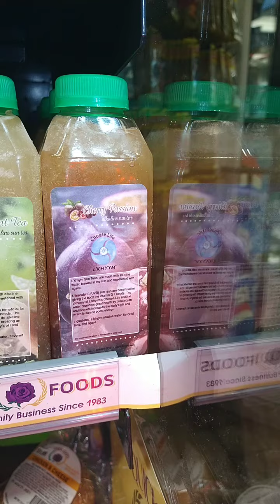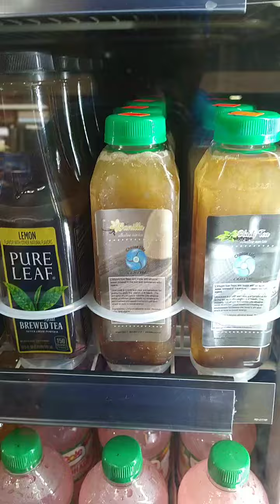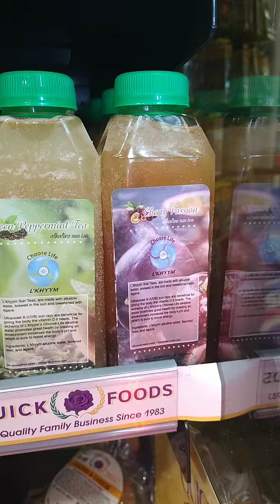Marathon station, Telegraph & 96hwy, Restocked w/Alkaline Water & Sun Teas" 10/20/21 FB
"Tele 96hwy Marathon station, Restocked w/Alkaline Water & Sun Teas" 10/20/21

Greetings FB Family, Friends, and The 🌎 World. This is Mi'chael Eric Harris, The Juice, a.k.a. The Alkaline Water Guy. 10/20/21

L'KHYYM - CHOOSE LIFE is Restocked @ Tele 96hwy Marathon Station, w/Alkaline Water & Sun Teas

Location: Tele 96HWY
13550 Telegraph Road
Redford, MI
48239

L'KHYYM-CHOOSE LIFE Alkaline Water & Sun Teas Restocked:

Cherry-Passion Fruit Tea
Green-Peppermint Tea
Raspberry Tea
Black-Peppermint Tea
Apple Tea
Black Tea
Vanilla Tea

Teas are Limited, until restocked, Get them while they last.

L'KHYYM - CHOOSE LIFE
Mi'chael Eric Harris

💖 ASK FOR THE SPECIAL PRICES 💝

WHOLESALE & DELIVERY ORDERS ARE 1ST PRIORITY!!!

☝🏿1) L'KHYYM-CHOOSE LIFE Alkaline Water:

16oz. Bottles: 1=$2, 3=$5, 12=$20,

NEW FLAVORS:

Hibiscus-Mint, Hibiscus-Vanilla, Raspberry-Orange, Lemon-Green Tea, Green-Mango-Peach, Raspberry-Vanilla, and more to come.

16oz. Bottles: 1=$3, 2=$5,

***16oz. Bottles: wholesale 20=$40, 40=$80, 60=$120***

8oz. Bottles "Teasers": 1=$2, 3=$5, 6=$10, 12=$20

***8oz. Bottles "Teasers": wholesale 50=$50, 110=$100***

The Alkaline Sun Teas, are all Natural, made with Herbal Teas, Agave, and L'KHYYM - CHOOSE LIFE Alkaline Water.

Keep Frozen to Preserve. No Preservatives, or Stabilizers added.

Please contact, by calling or texting at: L'KHYYM - CHOOSE LIFE Alkaline Water, Drinks, and Products Attn:
Michael Harris

L'KHYYM-CHOOSE LIFE Alkaline Water, Teas, and Products, are an Energizer, Rejuvenator, Cleanser, and Restorer to The Body.

Please!!! All orders has to be in advance, inorder to be made.

IN A NUT SHELL:

Wholesale on 👉🏿Water👈🏿 is, 50 16oz. bottles for $60.
Wholesale on 👉🏿Teas👈🏿 is, 20 16oz. bottles or more, are $2 per bottle = $2×20=$40.

Refills on 👉🏿Water Gallons👈🏿 are:
$3 each + $10 delivery fee,
$2 each, 10 or more + $10 delivery fee,
$1 each, 50 or more, I come to you.

🖖🏿#3) DELIVERIES: If Your in The Detroit, Flint, Ohio, or The Surrounding Areas, and would like any of my products.

3A) In The Detroit Area: Starting at $30 purchase or more.

3B) In The Surrounding Areas: Starting at $50 purchase or more.

3C) In The Flint or  Kalamazoo Areas: $200 purchase or more.

3D) In The Toledo Ohio Areas: $300 purchase or more.

Delivery charges are in the prices.

REFILLS ON GALLONS:

$3 each when dropped off, &
$10 Delivery fee

$2 each = 10 or more, when dropped off, & $10 Delivery fee

$1 each = 50 or more, I come to you to hook machine up and do Refills.

Thank you, for Your 🕘Time, Your 🤔Patients, Your Listening 👂🏿Ear, and Your Seeing 👁Eye, Peeeease😁.

Wisdom:

This is a Facebook site, with The Wisdom of The 20 Universal Laws, The 10 Commandments, The Ma'at - 42 Laws of Admonitions, The Dated History of Christianity and Religions, and 3 video of Spiritual Growth.